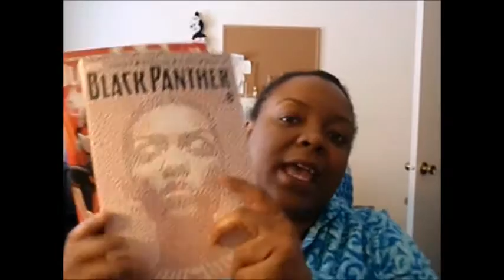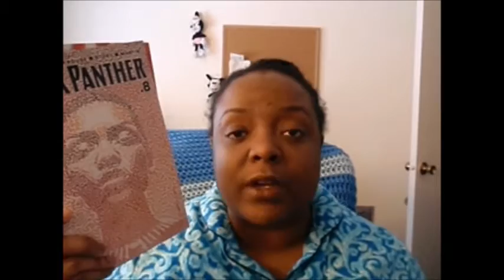Wrap Up: Bout of Books 18.0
Find me!